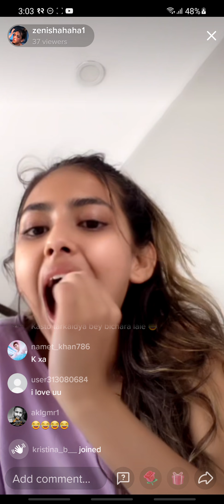Jenisha Dhakal is live in tiktok on asar 12 at around 3, 03 pm